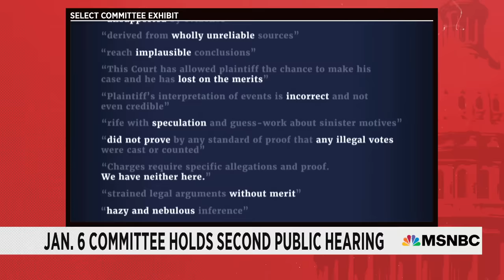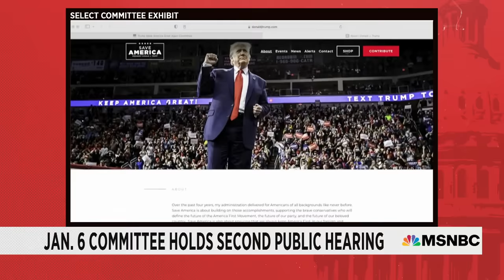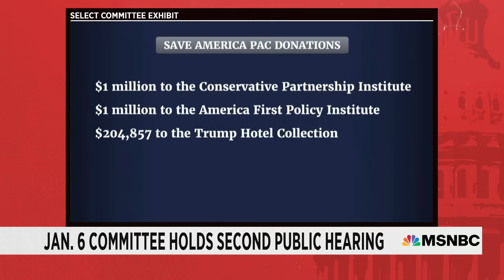Watch: Full Jan. 6 Committee Hearing - Day 2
Watch MSNBC coverage of the second public January 6th House committee hearing investigating the Capitol riot.